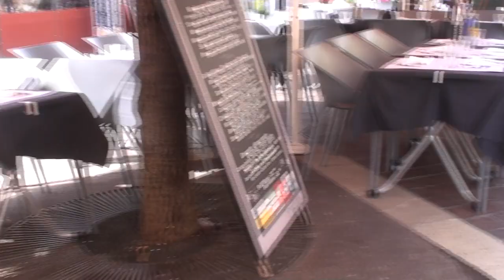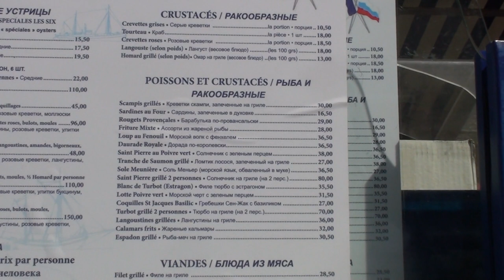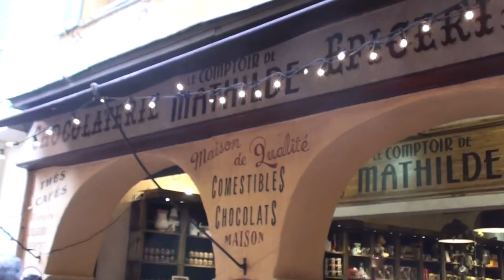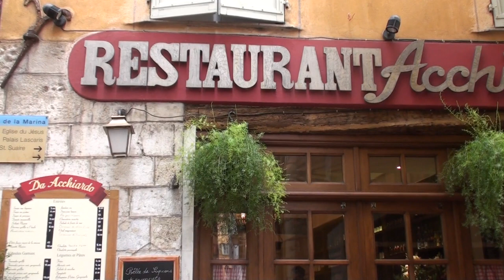Beautiful Nice Village, France. Night Walk, Old Market in Nice, Promenade des Anglais [2]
We recorded this video during our trip to Nice, France.
Located on the French Riviera, on the southeast coast of France, at the foot of the Alps, Nice is the second largest French city on the Mediterranean coast.
Our guided walking tour is approximately 7 km, starting at the Paillon Quai, ending at Castle Hill Falls and covering most of Nice's sights and historical sites.